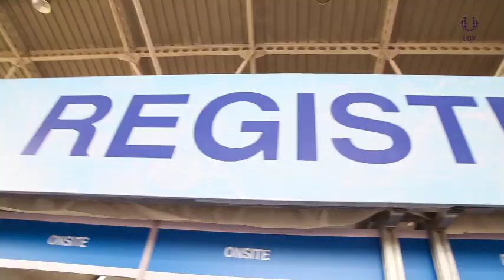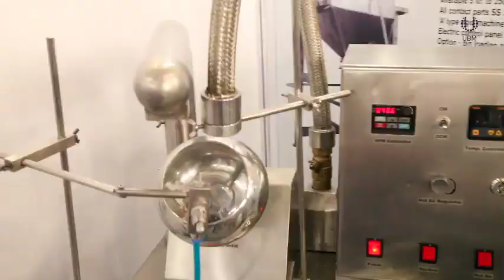PharmaLytica 2017 DAY 02 Glimpse